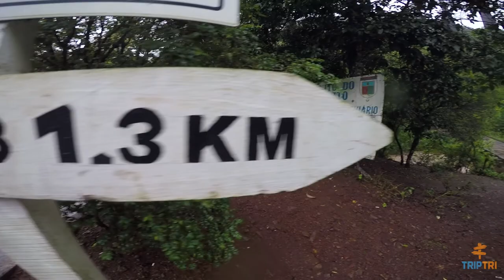Viaduto 13 - Vespasiano Corrêa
O viaduto 13 é o segundo maior viaduto ferroviário do mundo, foi construído pelo Exército Brasileiro e tem a impressionante altura de 143m. Fica localizado na cidade de Vespasiano Corrêa-RS.
Créditos
Filmagem: Jonathan Matos
Edição: Jonathan Matos
Este é o canal da Trip Tri Destinos LTDA, a MAIOR COMUNIDADE DE VIAJANTES DO SUL DO BRASIL.
Rua Padre Alois Kades, n° 210 – Vila Ipiranga – Porto Alegre/RS